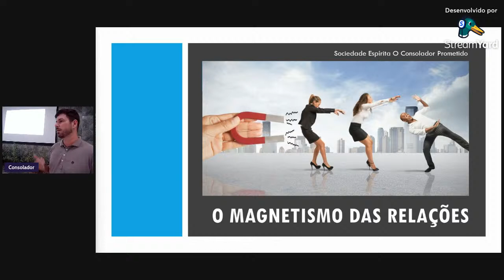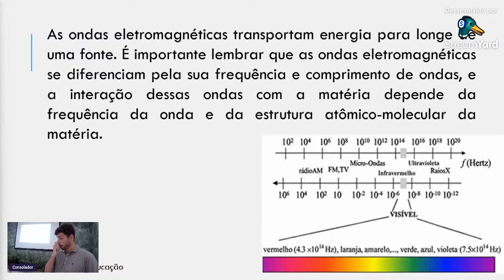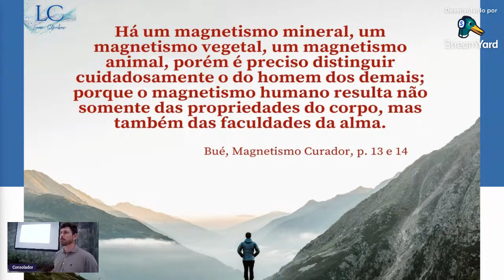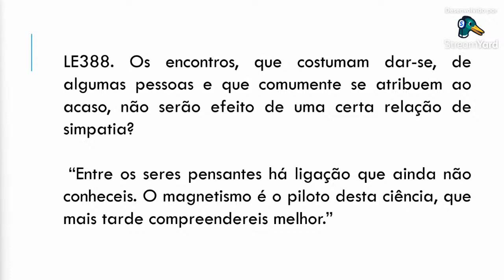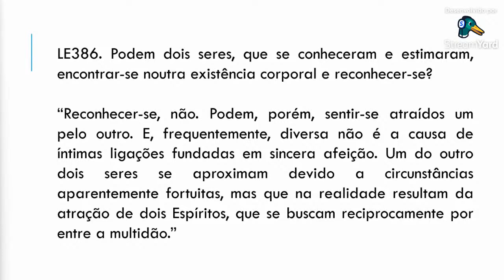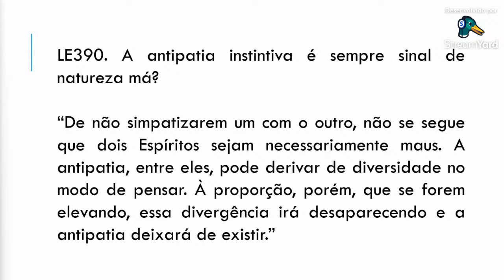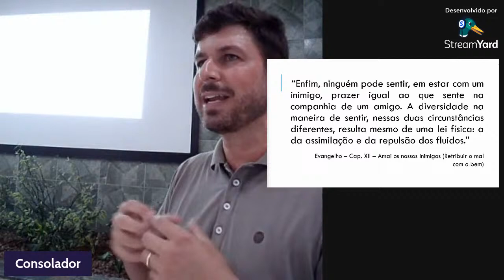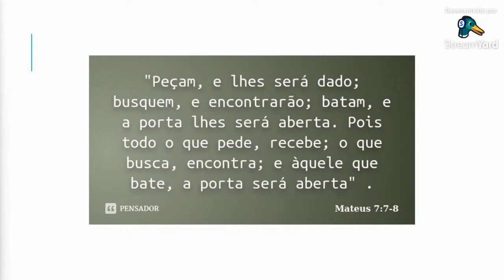Magnetismo das Relações - César Lyrio